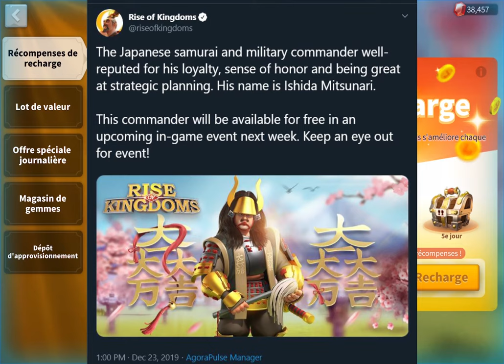NEW COMMANDANT LÉGENDAIRE GRATUIT & ÉVENT DE NOEL - RISE OF KINGDOMS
On fait le point sur la pluie d'event en cours pour Noël mais aussi sur le nouveau commandant à venir: Le samouraï Japonais !